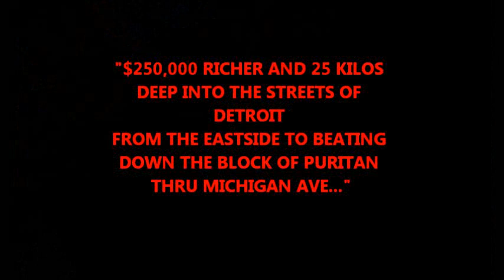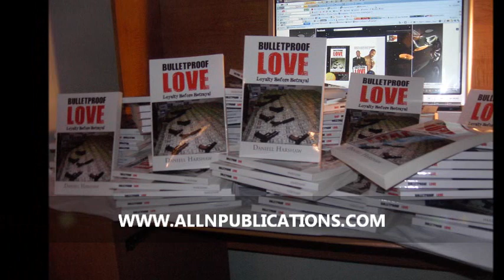bulletproof love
2nd Book Trailor